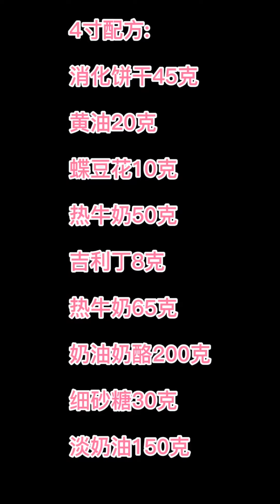Creative Tasty Chocolate Cake Decorating Recipes | So Yummy Cake Decorating Ideas